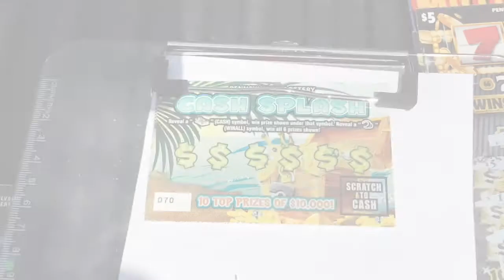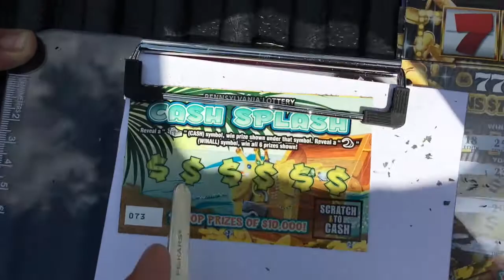$1 Wednesday - CASH SPLASH - Splashing! PA Lottery Scratchers